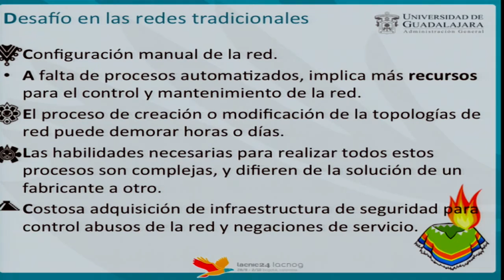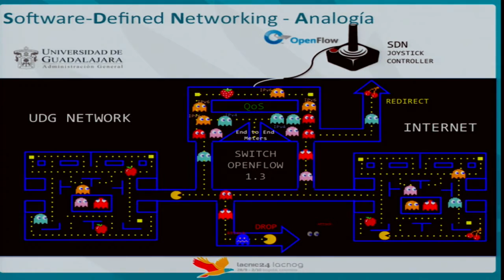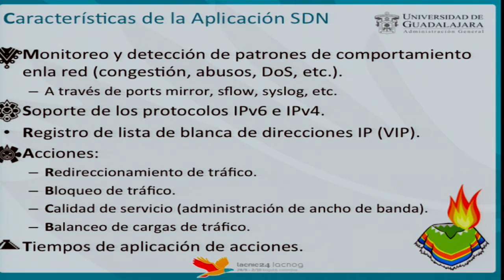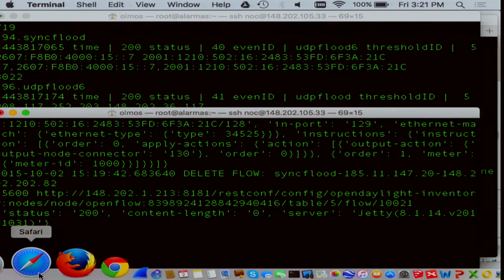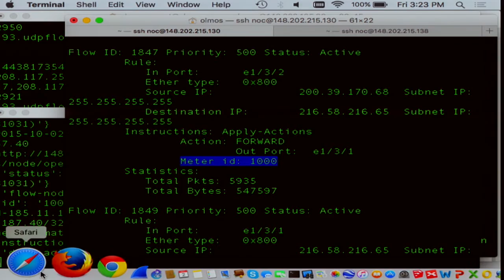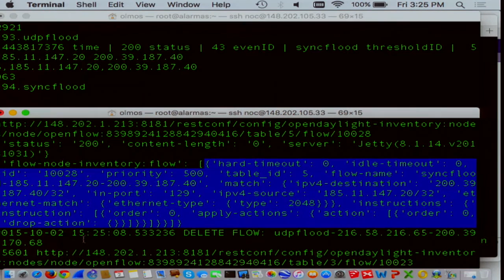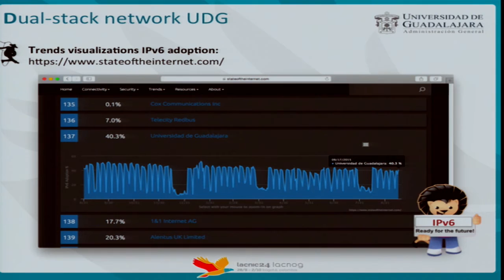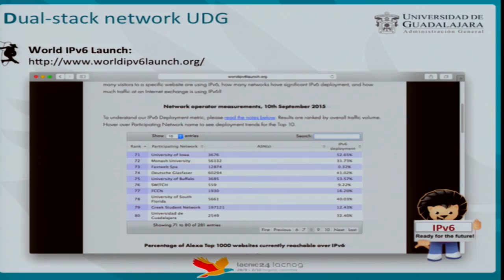Optimización de trafico de datos a traves de SDN